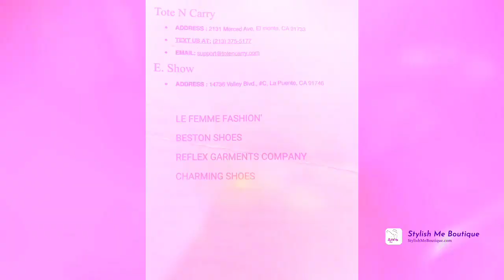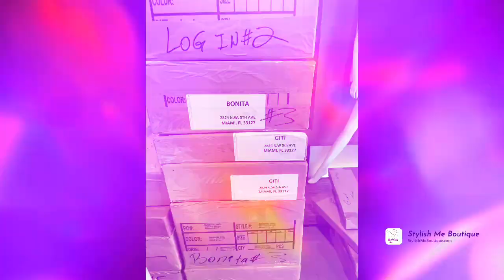LA Fashion District | First Trip | Shopping for the Boutique | Vendor List